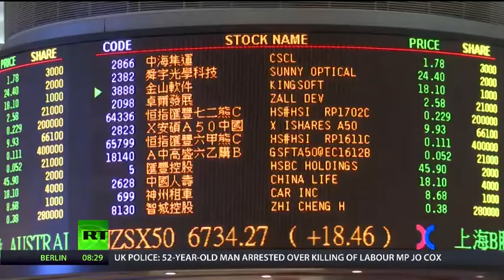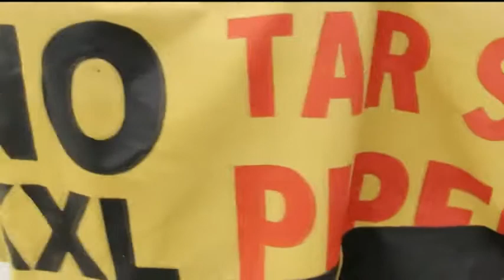K V Kamath president of the New Development Bank 1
BRICS a big boost for India's image